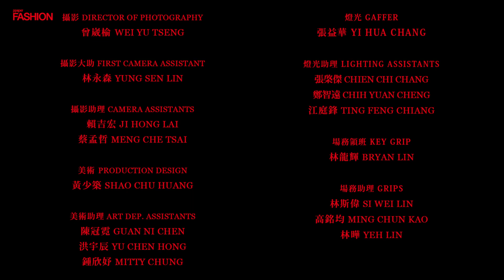【廣告】Ppaper Fashion My1stChanel新東區 - 完整版